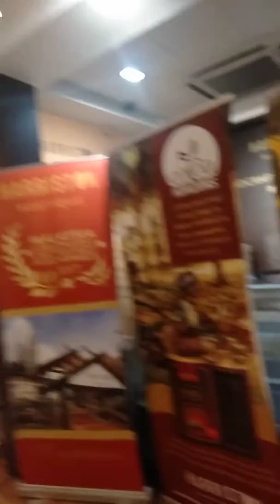Chocolate factory in malaysia